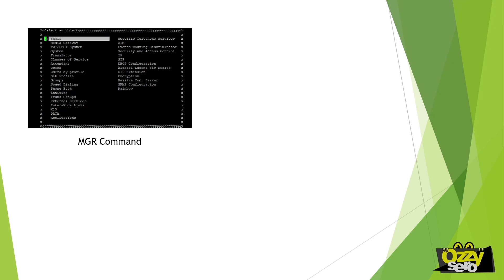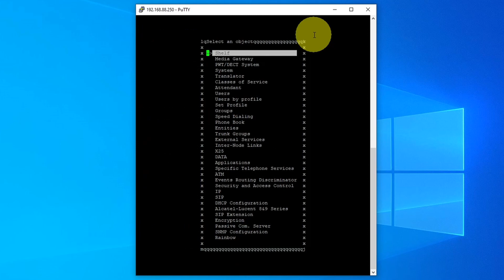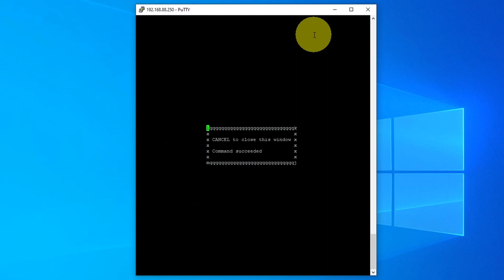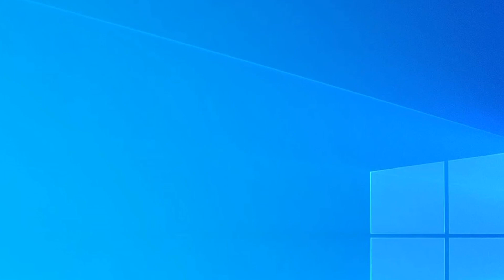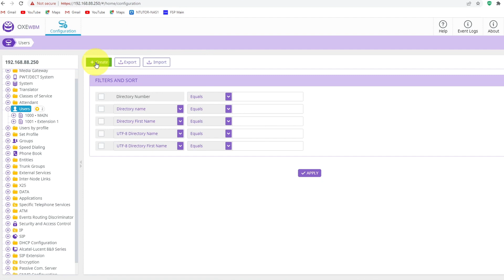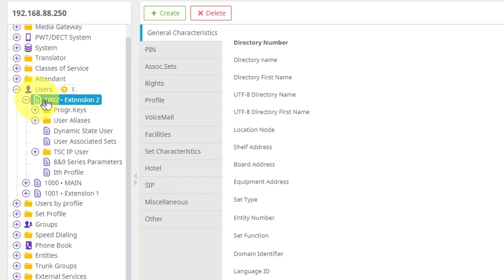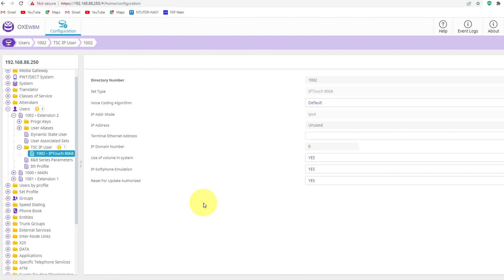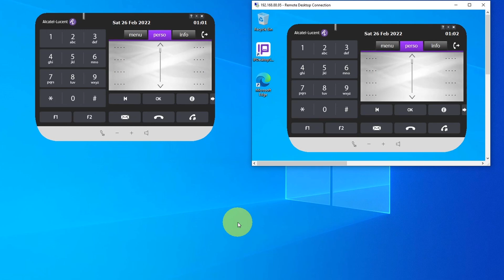Creating & Registering new User in Alcatel OmniPCX Enterprise (OXE) PABX | Ozzysero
This video is a tutorial on how to create and register a new user or extension number in Alcatel OmniPCX Enterprise PABX or OXE.